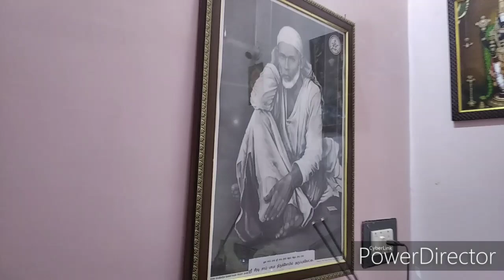என் வாழ்வில் ஒரு நாள் - Healthy Soup - diet dosa recipe - Rava idly recipe - Kathamba Sangamam